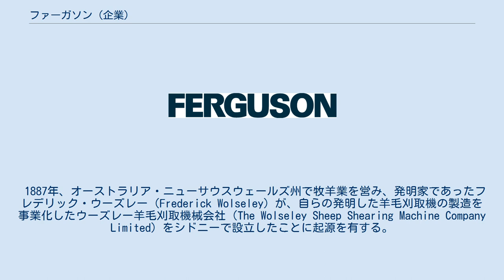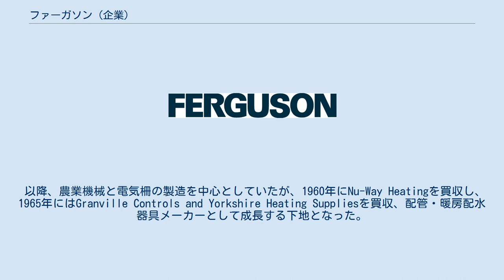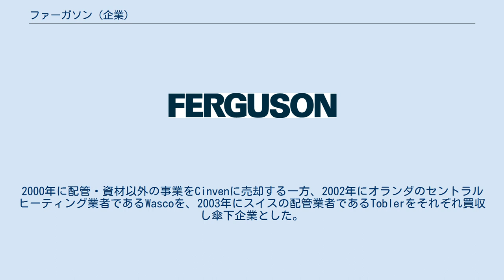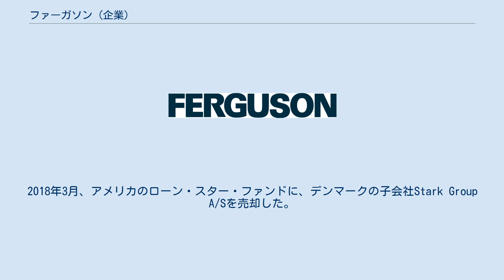ファーガソン (企業)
ウェスト・バークシャー
ファーガソン（英: Ferguson plc）は、イギリス・バークシャー州のウォーキンガムに本拠を置き、住宅や企業・公共団体向けに、配管や暖房関連機器の卸売を行う株式会社。
アメリカ合衆国やイギリスを中心に事業を展開する。
登記上の本店はジャージーにある。
ロンドン証券取引所上場企業（LSE: FERG）。
 1887年、オーストラリア・ニューサウスウェールズ州で牧羊業を営み、発明家であったフレデリック・ウーズレー（Frederick Wolseley）が、自らの発明した羊毛刈取機の製造を事業化したウーズレー羊毛刈取機械会社（The Wolseley Sheep Shearing Machine Company Limited）をシドニーで設立したことに起源を有する。
当時の卓越したビジネスマンであったウーズレーは、羊毛刈取機の需要が季節波動の大きいことを前提に、初めから事業の多角化に乗り出し、1889年にイギリス・バーミンガムに会社を移転しウーズレー・エンジニアリング・リミテッド（Wolseley Engineering Limited）を設立、1894年に健康上の理由でウーズレーは一線を退くが、同社に勤務していたハーバート・オースチンが中心となり1896年に最初の自動車を製造、100台ほどを製造したのち自動車部門はビッカーズに売却されるが、その後ウーズレーの名を冠した自動車は大衆的な人気を博するに至った。
 以降、農業機械と電気柵の製造を中心としていたが、1960年にNu-Way Heatingを買収し、1965年にはGranville Controls and Yorkshire Heating Suppliesを買収、配管・暖房配水器具メーカーとして成長する下地となった。
1982年にアメリカ東海岸の配管ディストリビューターであるFerguson Enterprises Inc.を傘下におさめることでアメリカ事業に進出、イギリス・アメリカ両国での買収が続いたのち、1992年にフランスの配管業者であるBrossetteの買収を皮切りに大陸ヨーロッパ地域に進出した。
2000年に配管・資材以外の事業をCinvenに売却する一方、2002年にオランダのセントラルヒーティング業者であるWascoを、2003年にスイスの配管業者であるToblerをそれぞれ買収し傘下企業とした。
2011年にBrossetteをサンゴバンに売却するが、 2012年にニューヨーク拠点の配管業者であるDavis & Warshow Inc.を買収し、Ferguson Enterprisesと併合した。
2016年3月に傘下としていたフランスの建築資材メーカーBois&Matériauxを売却した。
 今日、グループとしての最大の市場は、ファーガソン（Ferguson）のブランド名で事業を展開するアメリカとなり、住宅向け配管事業のアメリカ最大手に成長、イギリス事業の4倍以上の収益をあげるに至っている。
2017年7月31日、グループ名をウーズレーplcからファーガソンplc（Ferguson plc）へと変更、傘下にファーガソンInc.（Ferguson Enterprises Inc.）などの子会社を置く形態となった。
2018年3月、アメリカのローン・スター・ファンドに、デンマークの子会社Stark Group A/Sを売却した。
 アメリカ・イギリスのほか、カナダとオランダにグループ会社を持つ。
分野としては住宅向けが半数近くを占めている。